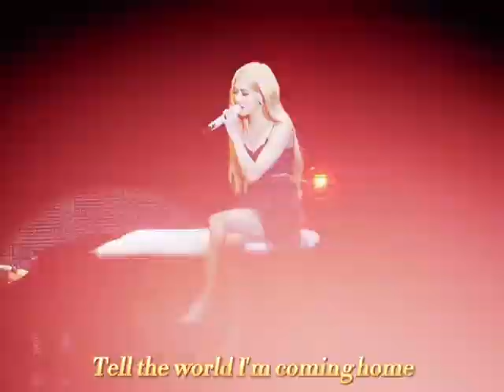Cute girl dance tiktok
There must be a little princess in her heart?